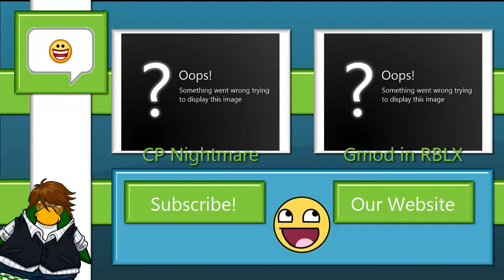Jake's CP Videos - Episode 3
In this episode, Jake discoveres the new EPF Command Room, then he parties all night and gets late for school in the next video. *Oops Spoiler*